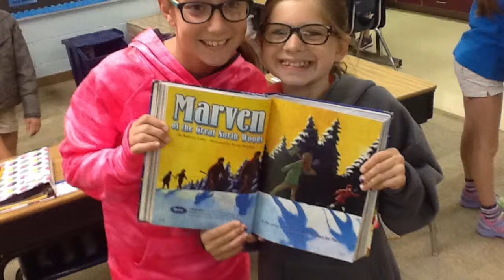Marvin vocabulary 15-16